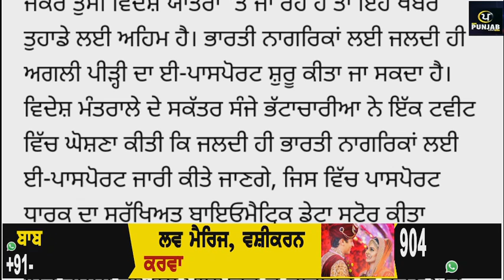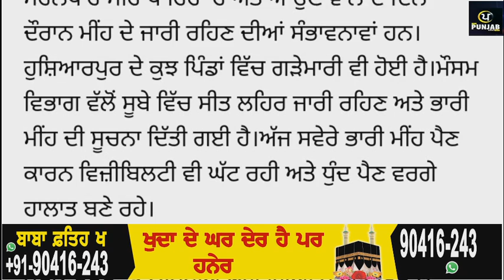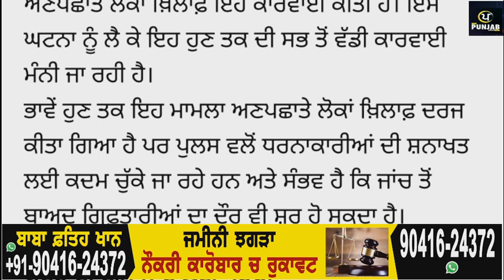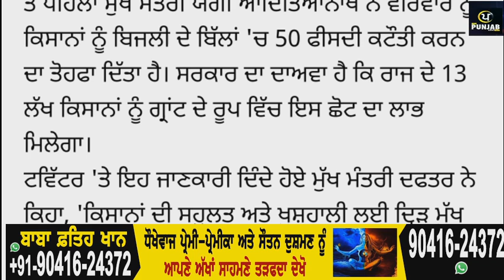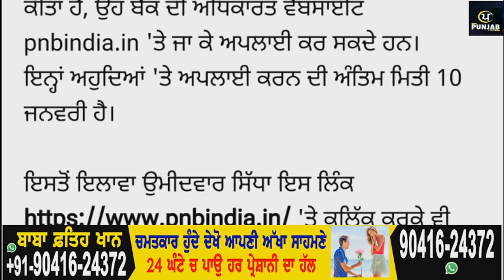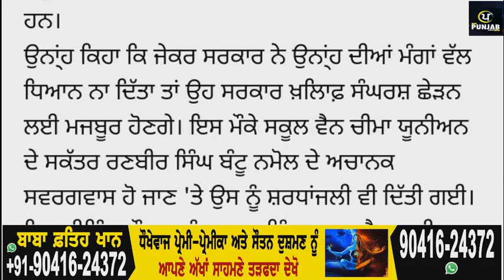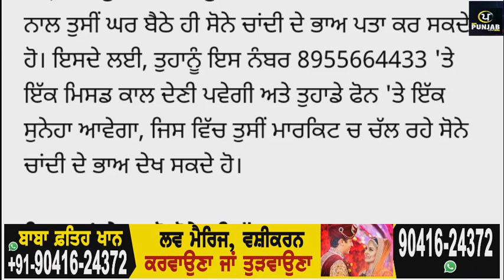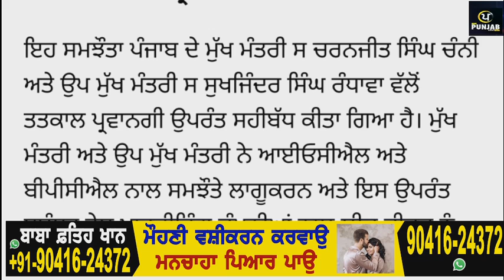Today Morning Breaking News, ਅੱਜ 08 ਜਨਵਰੀ ਦੀਆਂ ਤਾਜ਼ਾ ਖਬਰਾਂ,Latest news, PM Modi Rally Cronavirus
Today Morning Breaking News, ਅੱਜ 08 ਜਨਵਰੀ 2022 ਦੀਆਂ ਤਾਜ਼ਾ ਖਬਰਾਂ, Latest news, coronavirus , Today lockdown